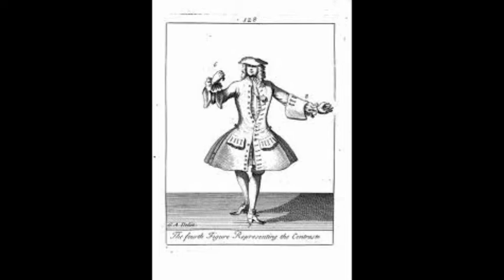Jacques Cordier: Courante "La Bocanne," played by Mark Howard, pianist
Jacques Cordier (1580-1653), known as "Bocan," was a violinist, composer, and choreographer associated with the royal courts of France, England, and Denmark during his rather unusual career.  This iresistable and vibrant courante is an example of the dance as it transitioned from its old form to the new, when it became slower and more rhythmically complex.  It is also a clue to Cordier's energetic personality and style.